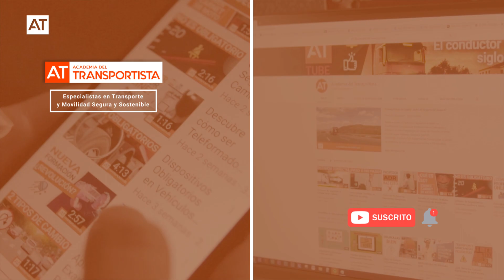CAMION AUTONOMO | Entrevista a Alfredo y Juan | "LAS MÁQUINAS TAMBIÉN FALLAN" | AT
Cada vez es más habitual ver y experimentar avances tecnológicos, y el transporte no se salva de esta evolución.

El camión autónomo es un tema que genera debate entre el futuro para salvar y mejorar la profesión y el verdugo de los conductores profesionales y transportistas. Por eso, hemos querido preguntar a Alfredo y Juan, dos generaciones distintas, sobre este tema,

👍 ¿Qué opinarán? 👎

AT - La mayor red de Autoescuelas y Centros de Formación. Especializados en Transporte y Movilidad Segura y Sostenible.